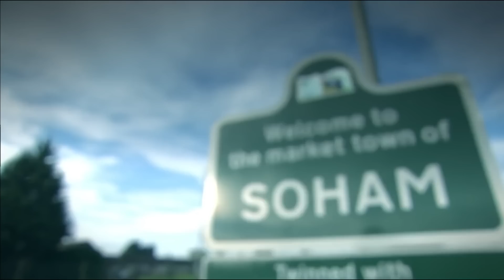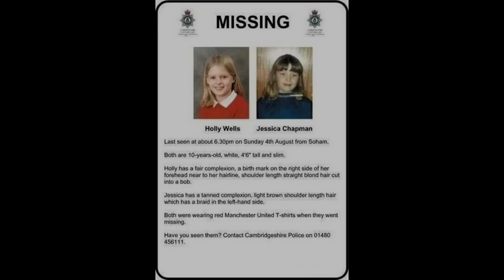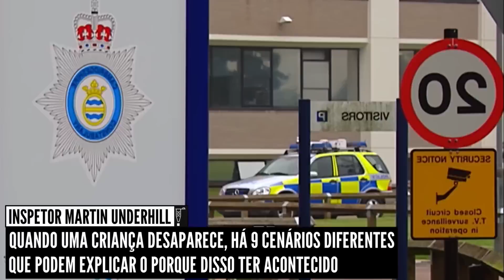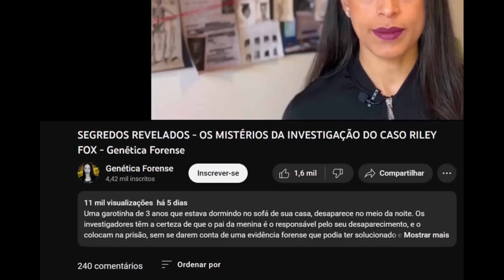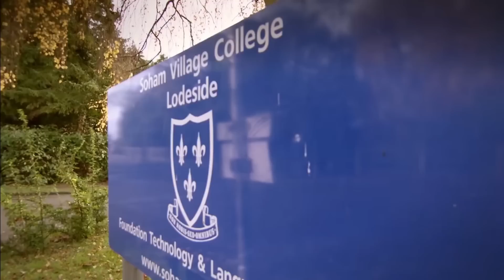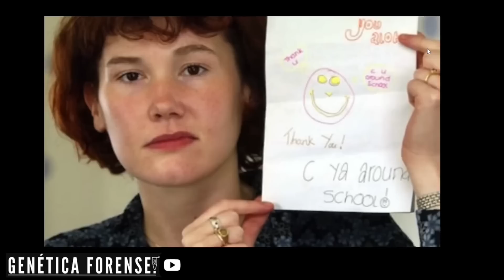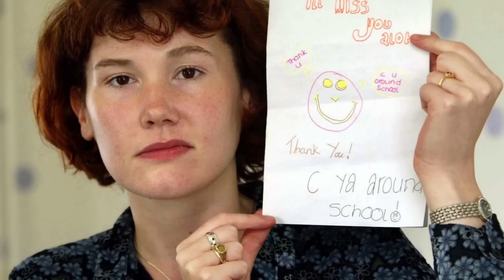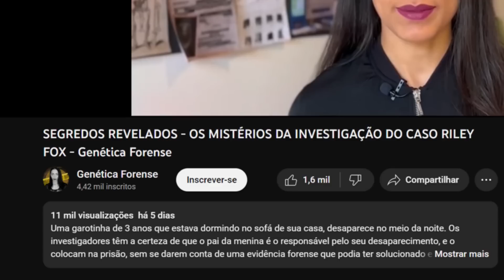SEGREDOS REVELADOS: VERDADES SECRETAS DO CASO HOLLY WELLS E JESSICA CHAPMAN | Documentário Forense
Em Agosto de 2002, na tranquila cidade de Soham, no interior da Inglaterra, Holly Wells e Jessica Chapman, de apenas dez anos de idade desapareceram misteriosamente, deixando a comunidade atônita e imersa em um profundo suspense.
Felizmente, o verdadeiro culpado pelo desaparecimento das meninas foi identificado e preso, o que aconteceu com o auxílio da Genética Forense.